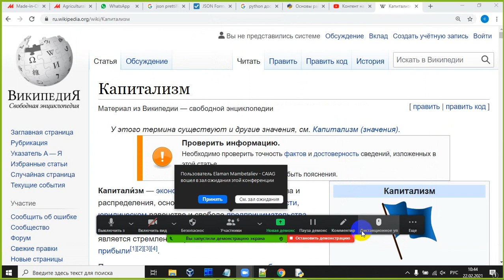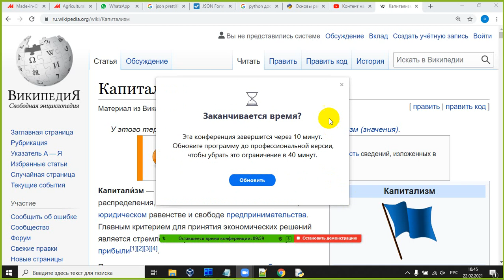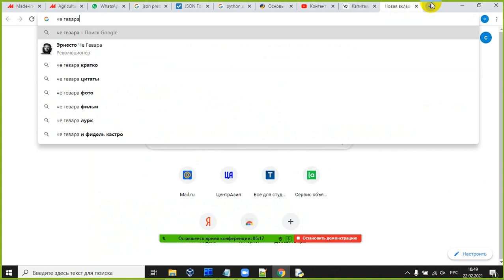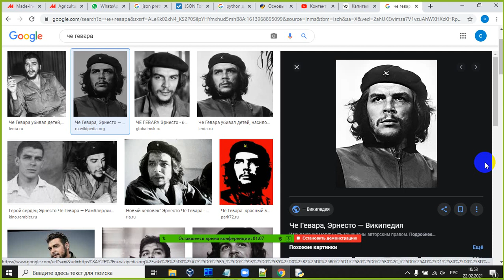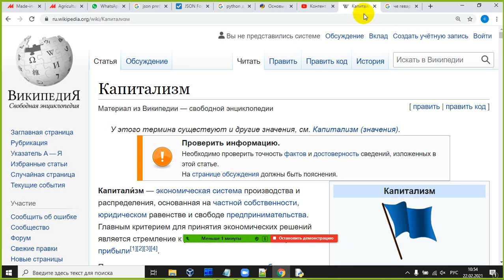почему так много языков программирования ПРЕСТАРЕЛОМУ ПРОГРАММИСТУ ТРЕБУЕТСЯ НЯНЯ, ГОВОРЯЩАЯ НА ФОР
почему так много языков программирования  ПРЕСТАРЕЛОМУ ПРОГРАММИСТУ ТРЕБУЕТСЯ НЯНЯ, ГОВОРЯЩАЯ НА ФОРТРАНЕ